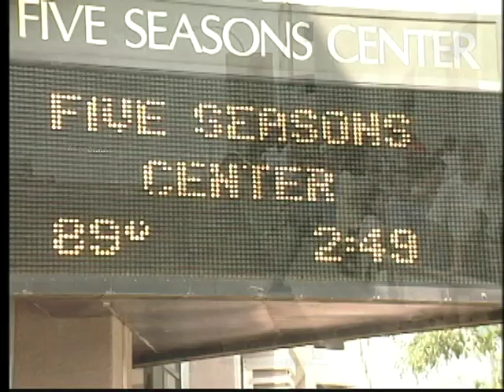"You Are In Control" by Lindell Cooley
From the live show in Cedar Rapids directed by Stan Moore.